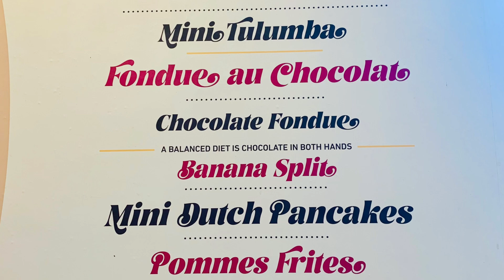Family outing on March break